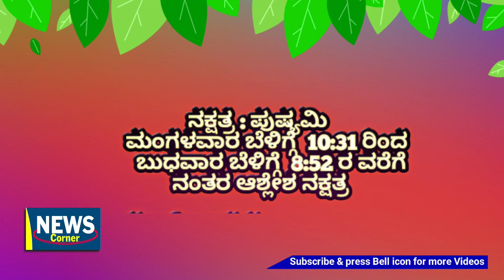Panchanga, ಪಂಚಾಂಗ : 25/9/19, ಬುಧವಾರ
ದಿನದ ಪಂಚಾಂಗ